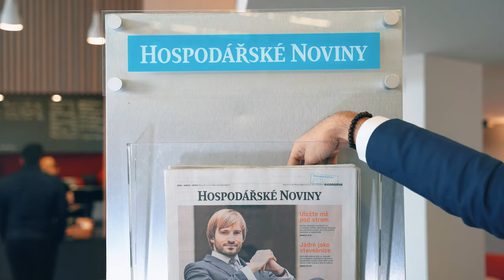Faculty of Economics and Administration walk-through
Join our student Samir on a short journey through the faculty! Do you want to see our experimental economics lab, an amazing atrium and a rooftop chill-out zone? We know you do :-)

See you in Brno, Czech Republic!